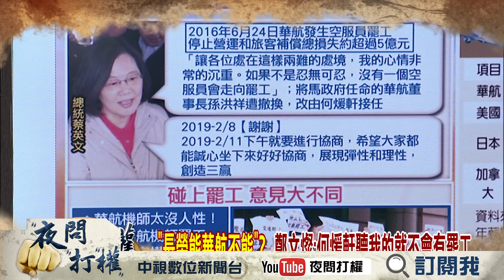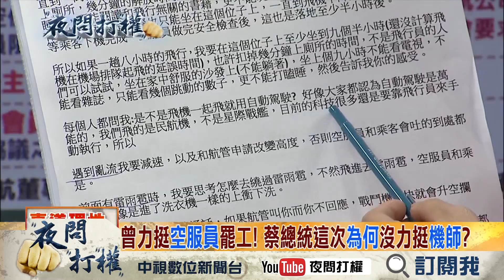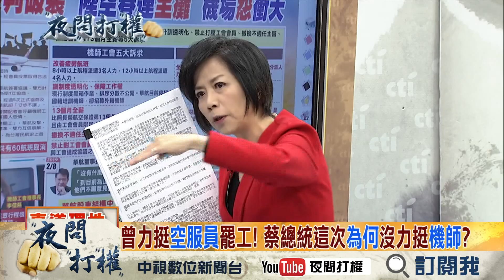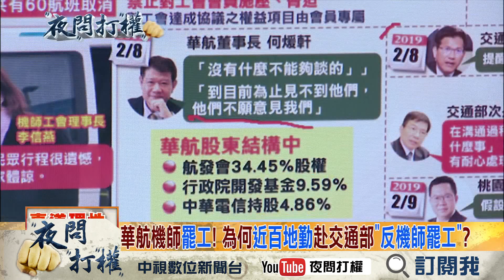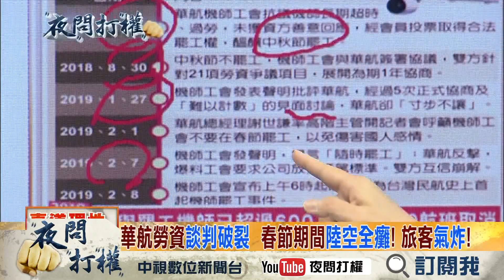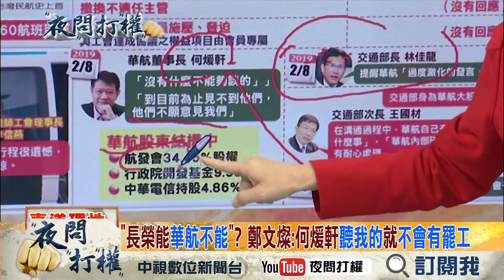2019.02.11《夜問打權》精華版 華航逾7小時航班占4成！ 人力成本重要？ 還是飛安重要？